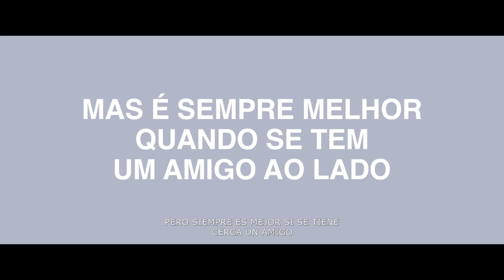Trailer LA ORILLA (Beira-Mar) Subt. Español. En Cines 22 de junio 2016. (LGTB Film)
Es la historia de dos jóvenes que durante el invierno deciden emprender un viaje a la costa sur de Brasil, y así de esa manera, retomar su amistad. Descubrirán su sexualidad y sentimientos en un viaje reflexivo a su interior con una bella mirada al amor y la amistad.

Escrita y dirigida por Filipe Matzembacher y Marcio Reolon. 83 min/ Brasil/ Color